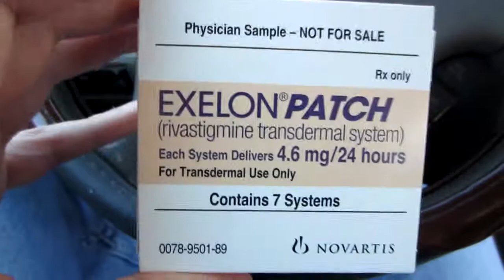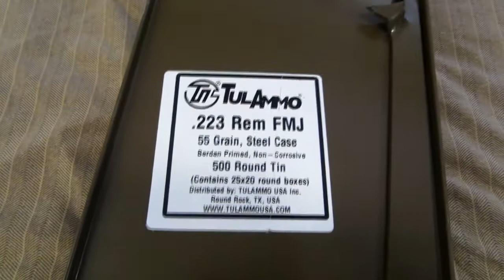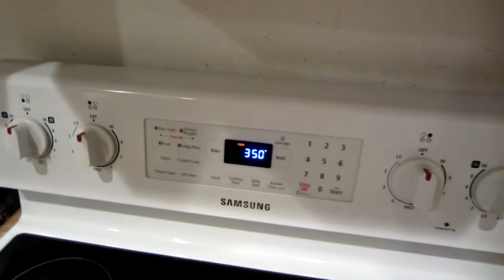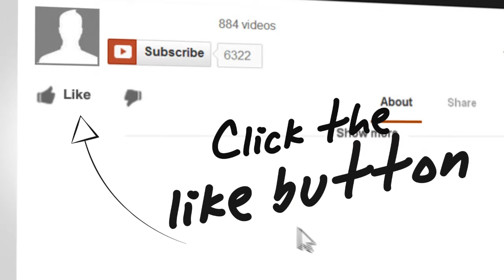Is This My Last Vlog~10/27/14~Vlog Day 21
Is This My Last Vlog~10/27/14~Vlog Day 21. Intoday's MTH daily vlog I talk about how I am going to make the vlogs shorter, around 5 min. I picked up at Walmart a spam can of .223 ammo 500 rounds of TulAmmo. I also picked out my frames for my new glasses. I also picked up our new bar stools and put them together. I make chocolate chip cookies.